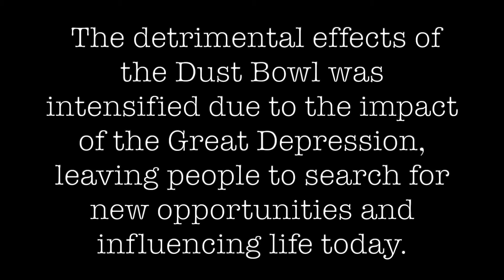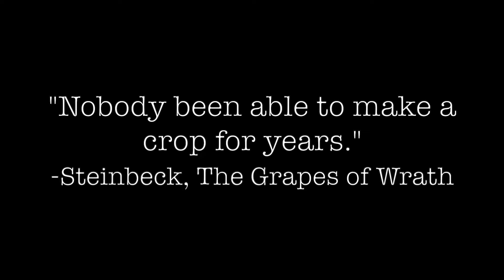The Dust Bowl: A Student Production